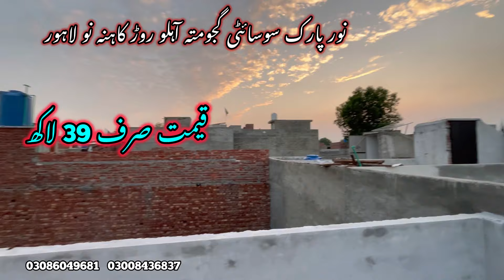3 marla house for sale in Lahore low price | cheap low price house for sale in Lahore | sasta Ghar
3 marla house for sale in Lahore low price | cheap low price house for sale in Lahore | sasta Ghar

house details.

price only 39 lakh rupees

registry intqal

3 bed room
2 wash room
1 kitchen
1 TV lounge
gerag
ventilation
mumty
tiles flooring
ceiling design
wood work
etc.

address 🚗.

Noor park society gajjumata ahluo road kahna nu lahore

نور پارک سوسائٹی گجومتہ آہلو روڑ کاہنہ نو لاہور

Sale house
Cheap house
Sasta makan
house for sale in dha 9 town
house for sale in bahria town Lahore
house for sale in bahria town karachi
House for sale in bahria
2 marla house for sale in Lahore
3 marla house for sale in Lahore
4 marla house for sale in Lahore
5 marla house for sale in Lahore
6 Marla house for sale in Lahore
10 Marla house for sale in Lahore
New house
new homes
Property deals in Lahore
Property
Property for sale
Best homes
For sale
Punjab park society
Madina garden
LDA approved society
LDA city
sasty plots and shops in Lahore
Sasty plots
Cheap homes
Best homes
Land
house construction
Pak
Property
Channel
5 marla house interior design
5 marla house front elevation
5 marla house design
5 marla house map
3 marla house interior design
3 marla house design
3 marla house maps
3 marla naqsha
house Lahore
Lahore veiw housing scheme
gajjumata ahluo road kahna nu lahore house for sale
house for sale in pak Arab society
house for sale in shadab garden
house for sale in LDA city
house specifecation
Zameen